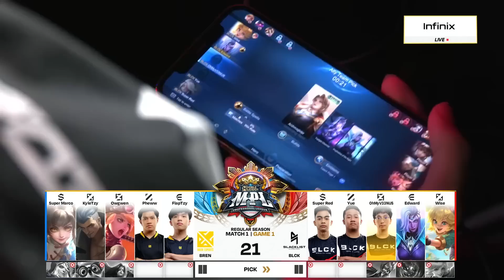MPL PH S11 - W4D1 - BLCK vs BREN - GAME 1